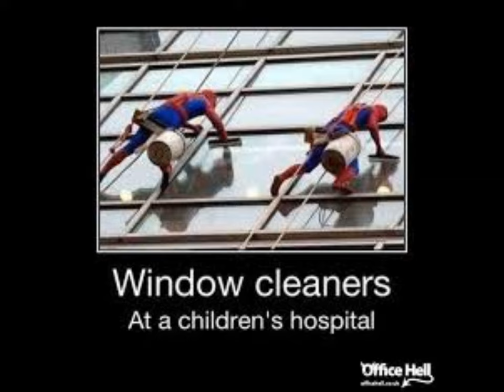More Inspirational Photos That Restore My Faith In Humanity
We did it guys! Over one million views on Inspirational Photos That Restore My Faith In Humanity!
Special thanks to everyone who watched or interacted with the video!
You can also check out the label I am signed to on Facebook
I'm also now on xbox live, feel free to add me up for a game of whatever: MCJackal1993
And check out my other facebook pages, dedicated to bringing you the truth behind news reports, minus the bias which is usually carried with said news reports, and also the official facebook page for this channel